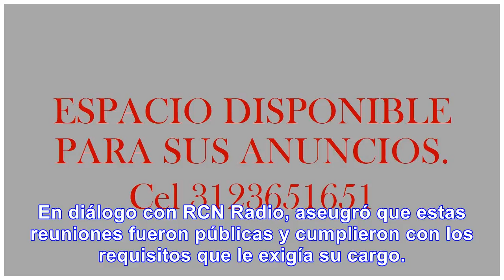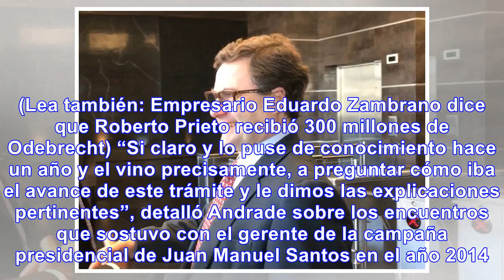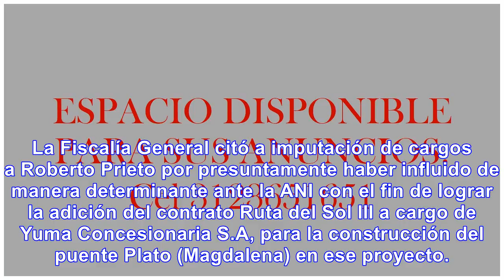Expresidente de la ani confirmó reuniones con roberto prieto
Minutos antes de ingresar al interrogatorio en la Fiscalía General, el expresidente de la Agencia Na...